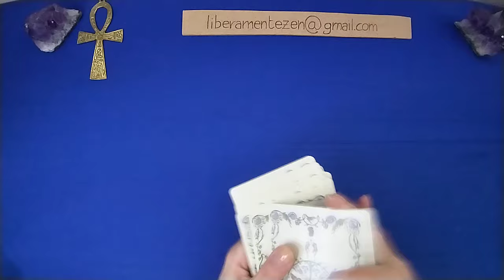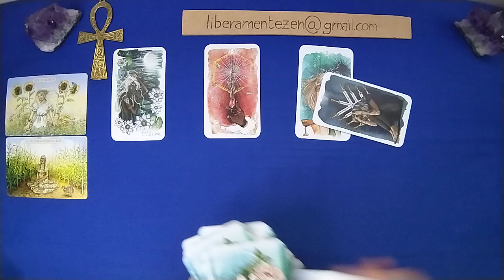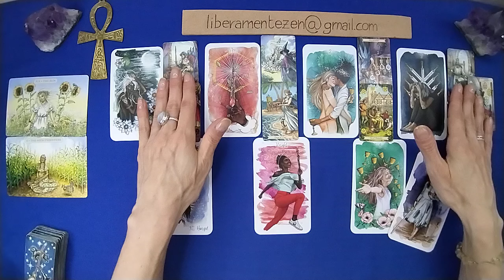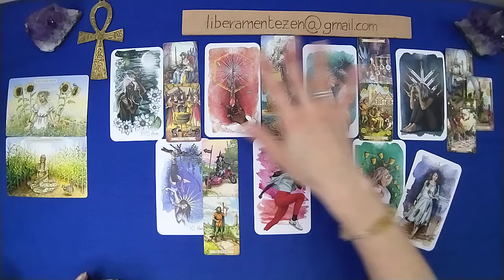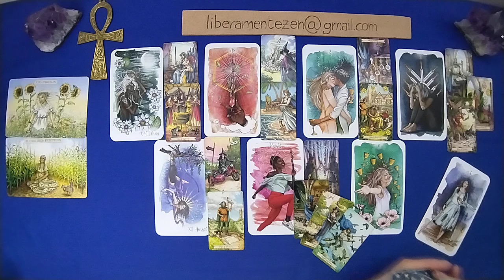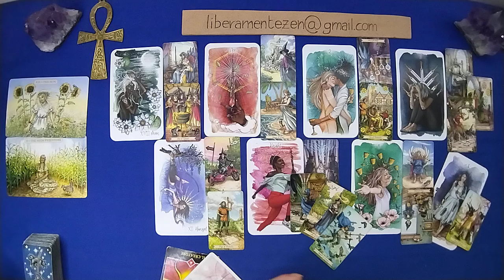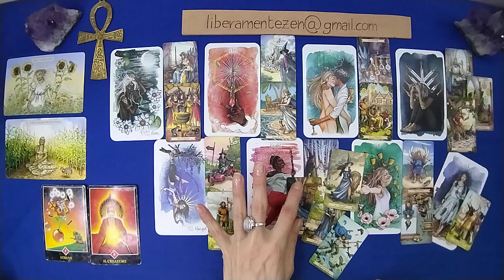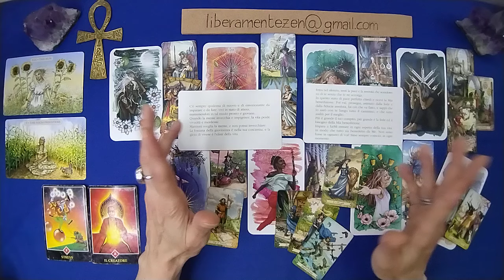GEMELLI ⭐SECONDO⭐SEMESTRE 2024 Energie Generali